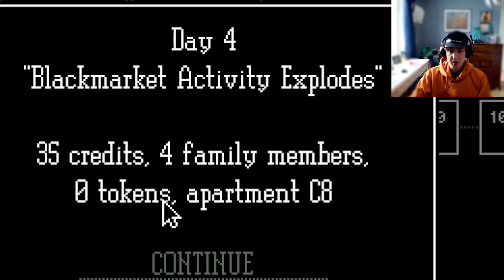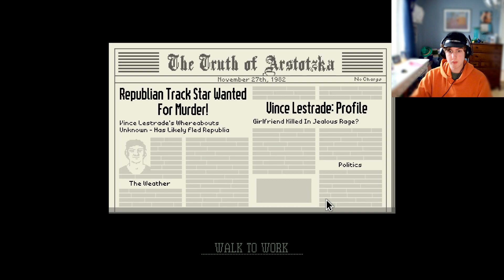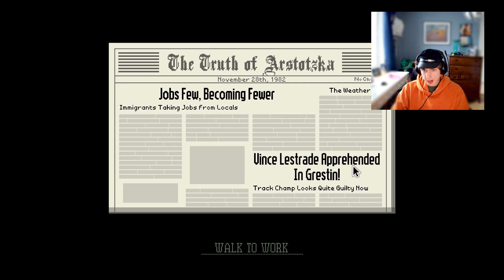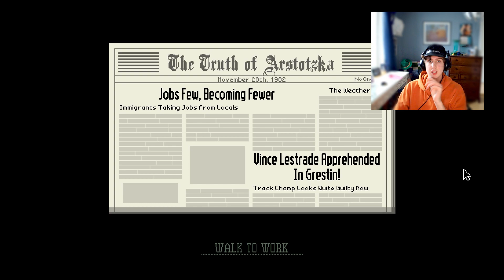Why did you think this would work?!?! (Papers please ep2)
Hope you enjoy the Madness :)

Sorry about the mic audio in this episode, I learn as I go